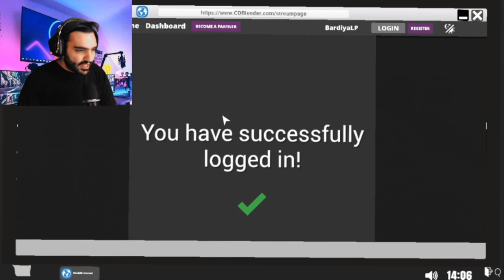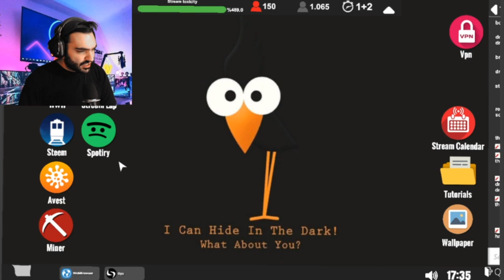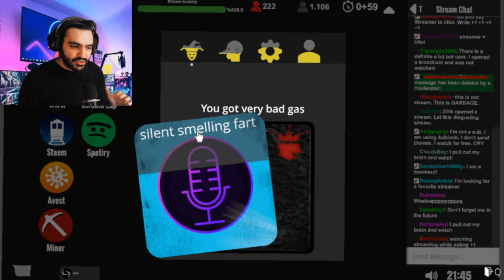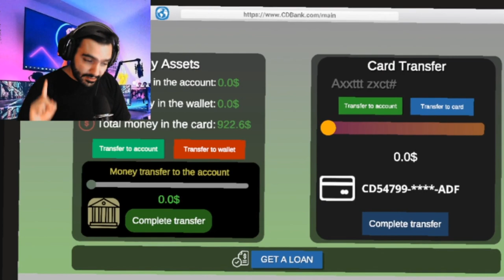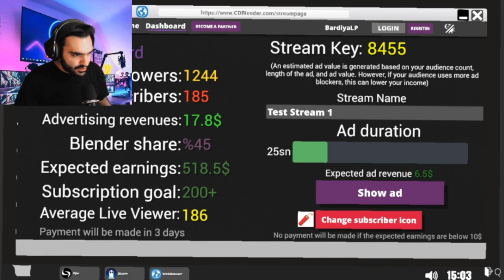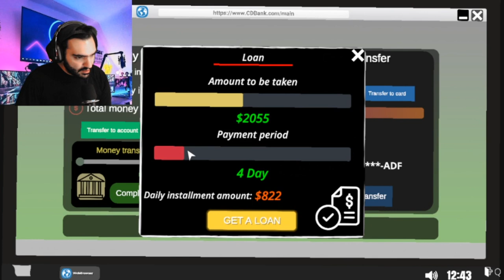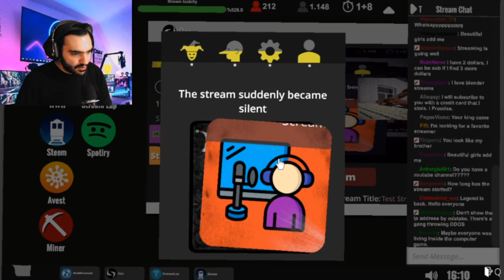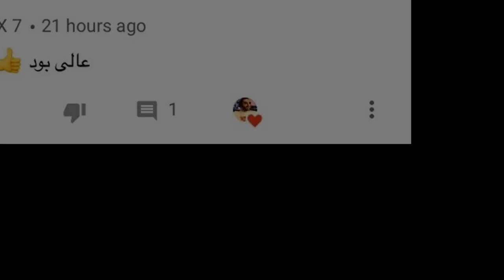Streamer Life Simulator Game Play [Part5]گیم پلی بازی شبیه ساز زندگی استریمری پارت پنجم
توی این پارت بالاخره به هدفم رسیدم
Streamer Life Simulator is a very comprehensive streamer life simulation game. Be the most popular streamer in the world. ... Mostly Positive - 74% of the 502 user reviews for this game are positive.